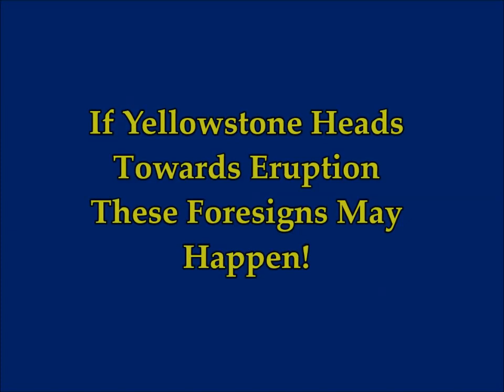If Yellowstone Heads Towards Eruption These Foresigns May Happen!!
2) Thumbnail image - yellowstone supervolcano eruption.jpg